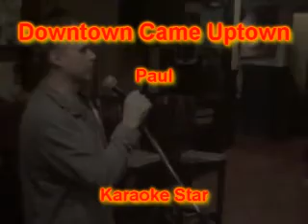Paul - Downtown Came Uptown.wmv